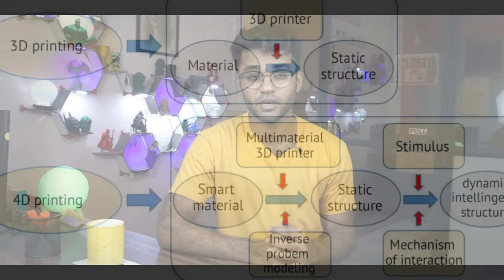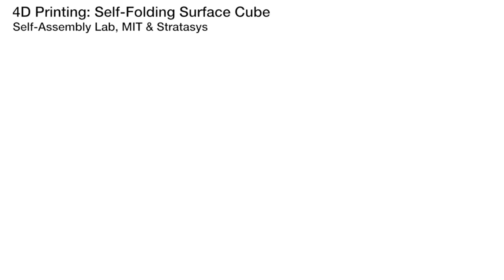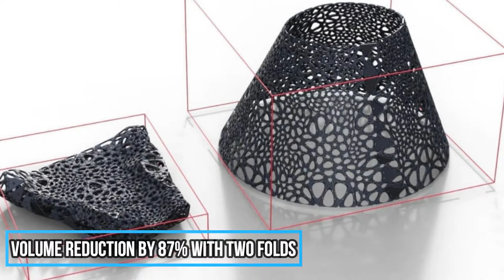What is 4D Printing? PRINTS THAT CHANGE SHAPE | RE3DEFINE | IN HINDI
In this video, we talked about 4D printing. How it is different from 3D Printing? And what are its potential application.